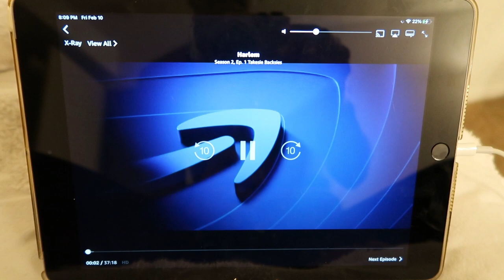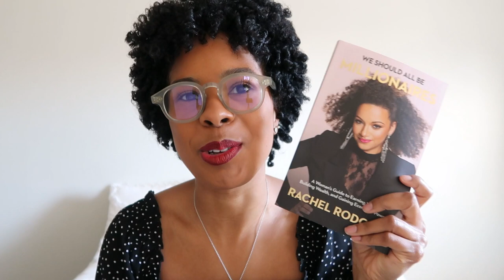Week in My Life As a Biomedical Engineer & PhD Candidate Vlog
Come along as a I perform lab experiments, make content, and watch the Superbowl during this week in my life as PhD Candidate